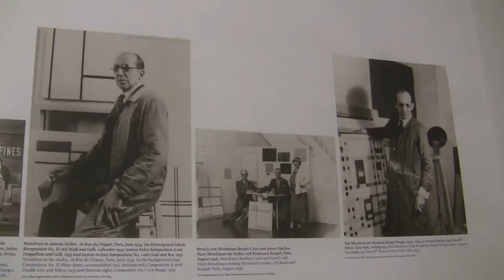Piet Mondrian - Die Linie: Ausstellung im Martin-Gropius-Bau, Berlin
Impressions of the exhibition "Piet Mondrian - The Line" from 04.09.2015 to 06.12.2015 at the Martin-Gropius-Bau, Berlin.

Impressionen der Ausstellung "Piet Mondrian - Die Linie" vom 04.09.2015 bis 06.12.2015 im Martin-Gropius-Bau, Berlin.

Es war die Linie, nicht die Farbe: Der Martin-Gropius-Bau will zeigen, wie Piet Mondrian zu seinen radikal abstrakten Bildern aus Geraden und Farbfeldern fand. Die Argumentation wirkt überzeugend – unterschlägt aber sein swingendes Spätwerk.